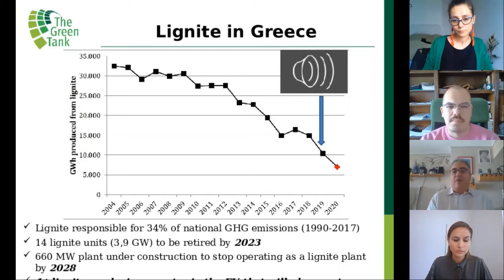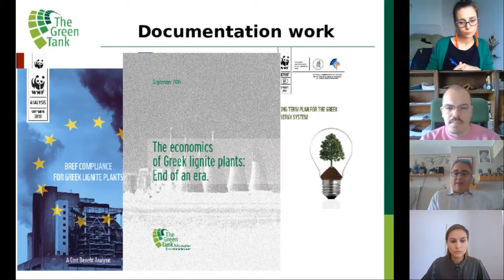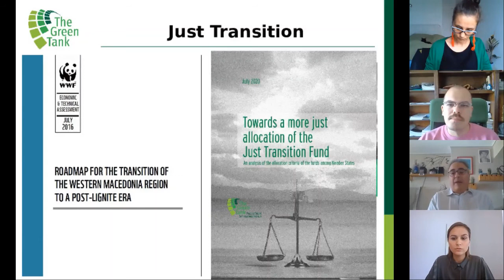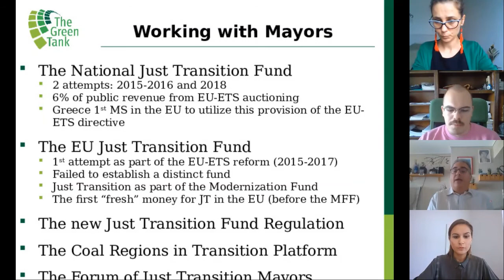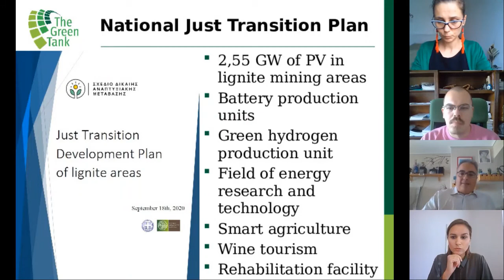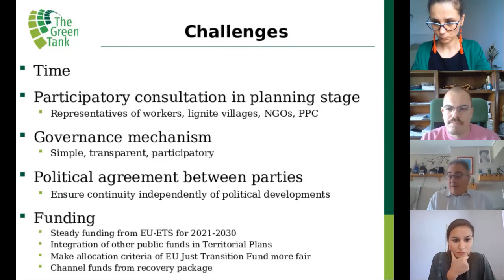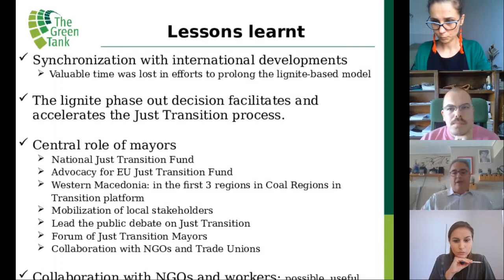Nikos Mantzaris-ClientEarth Summit_9.11.2020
Green Tank’s Nikos Mantzaris participated in the pan-European conference of Client Earth, an organization of environmental lawyers, on November 9th. In the session on Just Transition he presented a brief history of the transition in Greece with emphasis on the role of mayors and NGOs in the progress that has been made during the last 5 years.